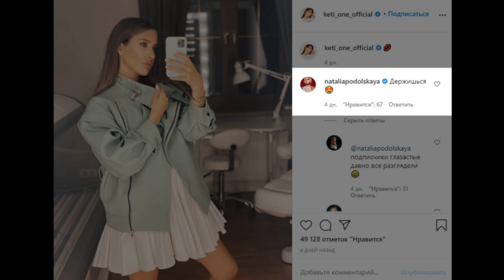Кети Топурия беременна или нет? Певица прокомментировала слухи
Последнее время певица Кети Топурия выбирает одежду, которая скрывают ее фигуру. И интригует поклонников фотографиями в просторных нарядах, провоцируя разговоры о своей беременности.